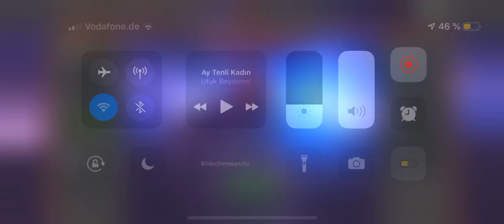Excited Grandmaster Cosmic Crystal and 5 Star Crystal Opening - MCOC Marvel Contest of Champions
Grandmaster Cosmic Crystal Opening
5 Star Crystal Opening Amazing
MCOC Marvel Contest of Champions

6 Star and 15K 5Star Crystal, Dungeon Crystal, three 5Star Crystal and Knight Crystal Opening MCOC

3rd Week - Spider-Man: Class Trip Epic AMAZING with Blade & Symbiote Supreme